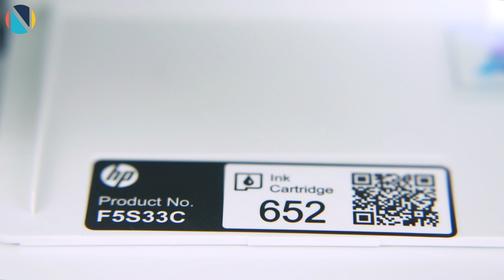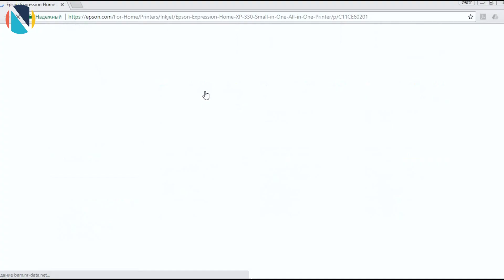ВопросОтвет: Как узнать номер картриджа принтера Epson, Canon или HP?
Если вы планируете докупить совместимые картриджи или перейти на СНПЧ либо ПЗК, тогда вам нужно знать номера оригиналов. Как можно узнать номера оригинальных картриджей вашего принтера смотрите в нашем новом видеоролике ВопросОтвет.